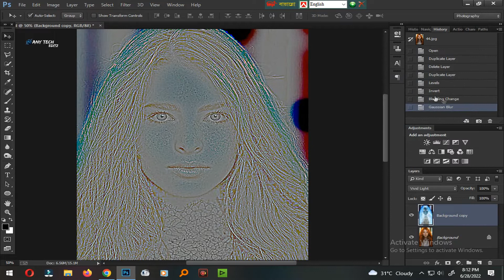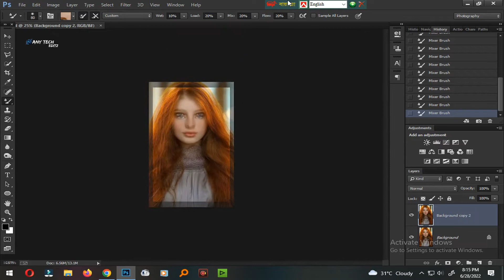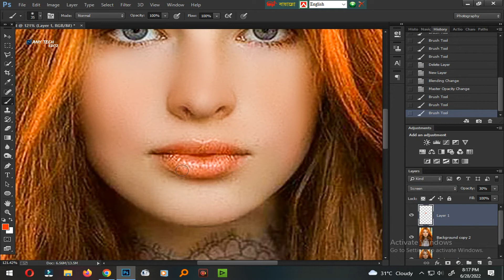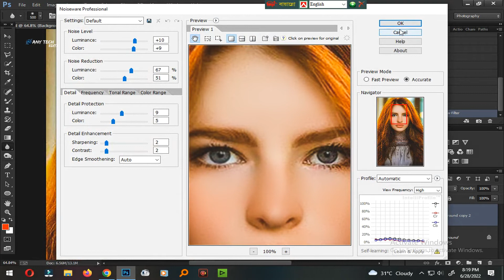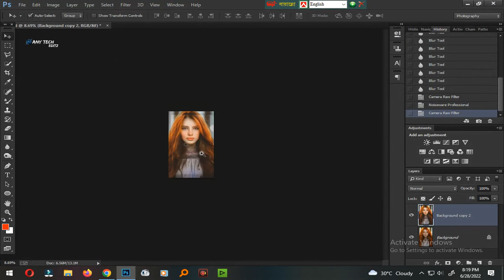How To SMOOTH SKIN using Skin Finer in Photoshop | Skin Retouching Tutorial - Any Tech